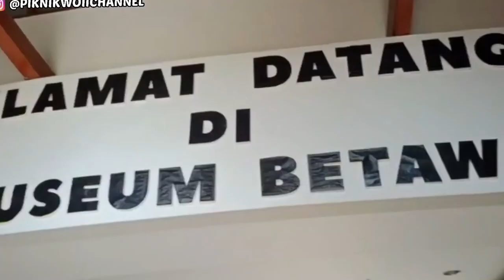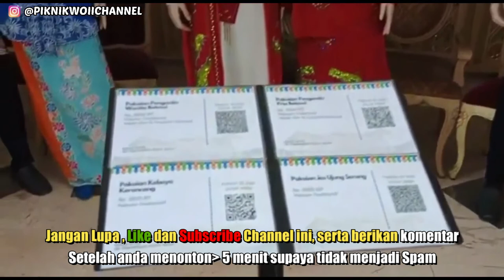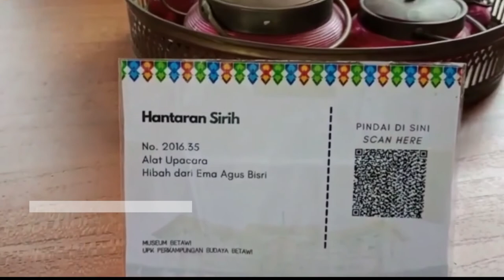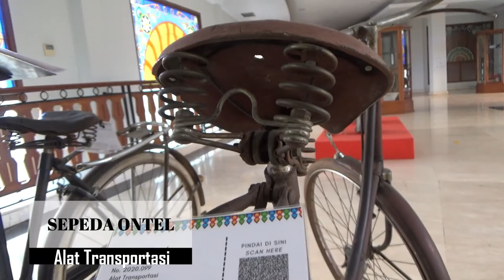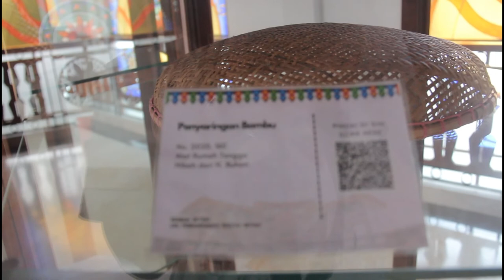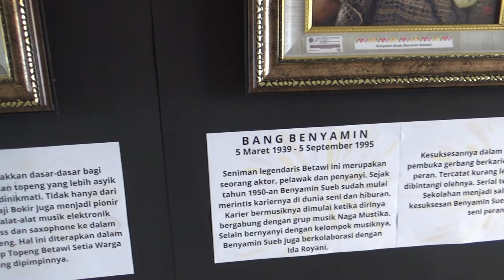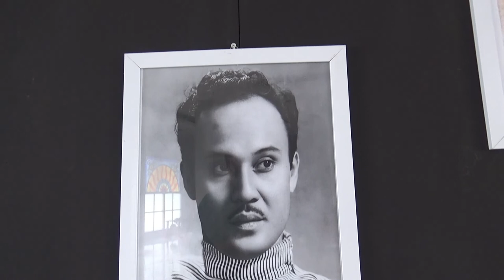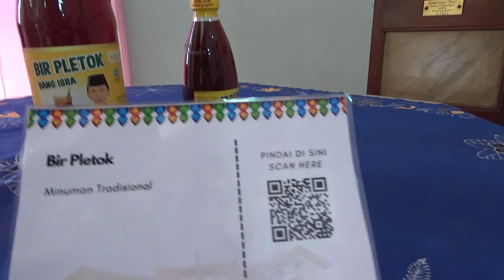MUSEUM BUDAYA BETAWI SETU BABAKAN JAKARTA||JAKARTA CITY TOUR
Pada video sebelumnya kita telah mengeksplorer perkampungan dan kuliner betAawi di setu Babakan, untuk kali ini teman teman kami ajak untuk mengunjungi museum budaya betawi yang ada di setu babakan .
Tempat ini merupakan salah satu tempat yang dikhususkan menjadi pusat budaya betawi, pengunjung dapat melihat kebudayaan betawi baik berupa phisik dan non phisik.
Museum Betawi di Perkampungan Budaya Betawi Setu Babakan. Lokasinya berada di Jalan Moh. Kahfi II, kel. Srengseng Sawah, kec. Jagakarsa, Jakarta Selatan. Tanpa dipungut biaya, pengunjung bisa menikmati koleksi dan pameran kesenian khas Betawi hingga sore hari.
Museum ini terdiri dari dua lantai dan saat ini memberi kesempatan pengunjung untuk melihat beberapa benda-benda tempo dulu maupun replika yang pernah digunakan masyarakat Betawi.
Di lantai pertama museum terdapat koleksi pakaian adat, aksesoris pengantin, saserahan perkawinan adat betawi hingga alat musik  khas Betawi seperti rabana, gendang serta gambang kromong.
 Sebagai bentuk inovasi untuk memberikan informasi, pengunjung bisa melakukan scan QR Code pada setiap koleksi untuk melihat deskripsi masing masing koleksi
 Berbeda dengan lantai pertama, lantai kedua menyajikan perabot rumah tangga, alat transportasi yang digunakan masyarakat betawi pada zaman dulu,
Beberapa perlengkapan dan koleksi di museum ini merupakan sumbangan atau hibah dari masyarakat betawi darii mereka yang masih memiliki barang barang tempo dulu ini.
Disini juga ditampilkan beberapa foto masakan khas betawi seperti Gabus pucung, pindang bandeng, sayur bebanci dan sayur besan.
Di Lantai tiga kita bisa melihat foto dan lukisan tokoh budaya betawi seperti H Benyamin Sueb, H Bokir, wolly sutinah , Hamid Arief dan komponis terkenal Ismail Marzuki.
Kembali ke lantai 1 sebelah kanan, di ruangan ini kita dapat melihat teras khas betawi lengkap dengan ondel ondel lelaki dan perempuannya, topeng ondel ondel, batik betawi serta minuman khas betawi yang terkenal Bir Pletok.
Selain museum di kampung budaya betawi di setu babakan ini juga menawarkan wisata budaya untuk para pengunjung, Sebelum pandemi covid 19 dulu sering diadakan pegelaran seni musik, tari dan teater tradisional di area aphiteater di museum betawi setu babakan.
Amfiteater menjadi salah satu tempat ikonik baru Perkampungan Budaya Betawi Setu Babakan
Selain amfiteater, rumah adat dengan nuansa Betawi di sekitar juga bisa memenuhi galeri foto kalian atau bagi yang senang berswafoto
Demikian video kita kali ini, di video selanjutnya kita mencoba kuliner masakan betawi lainya seperti gabus pucung, pecak gurame, gado gado betawi dan sayur besan.
Demikian Assalamulaikum wr wb

Backsound :
Title                          :     Jali-Jali Instrumental(OK.Nareswara)

Kutipan Footage video :
Title                          :     Drone View SETU BABAKAN, Jagakarsa, Jakarta Selatan